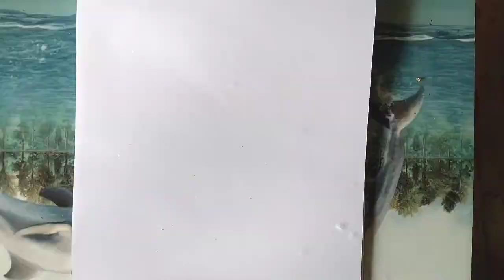how to draw village women waiting in door !!step by step in easy way far beginner's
How to to draw village woman waiting in door!! Step by step in way far beginners
ग्रामीण महिला का चित्र बनाना सीखें बहुत सरल तरीका से पेंसिल की सहायता से ग्रामीण महिला को लाइट  प्रकाश दिया